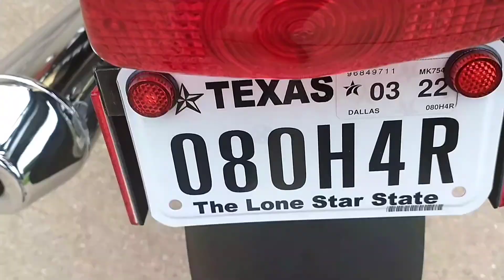The Journey, Episode 30